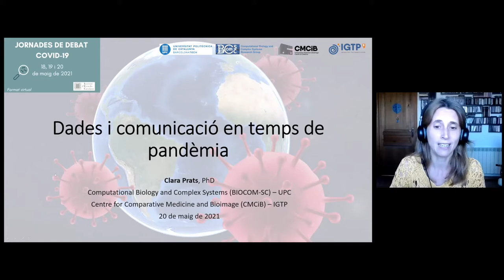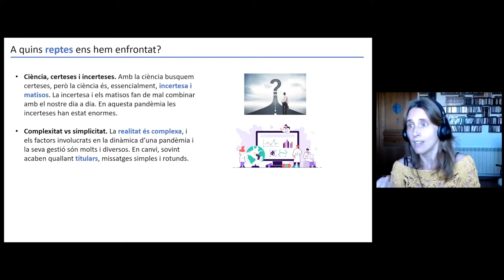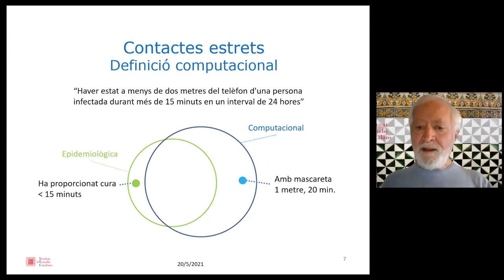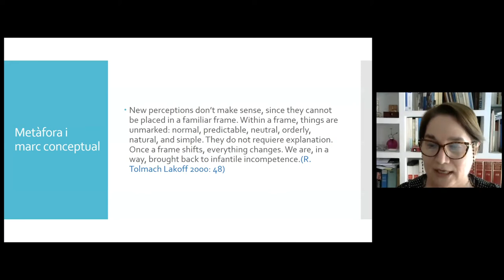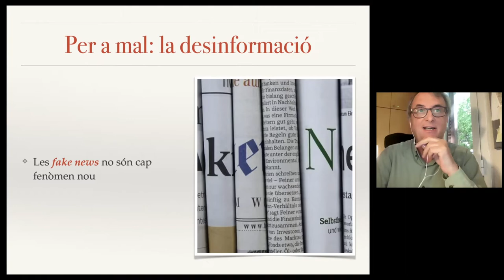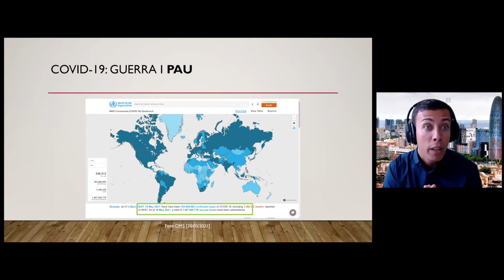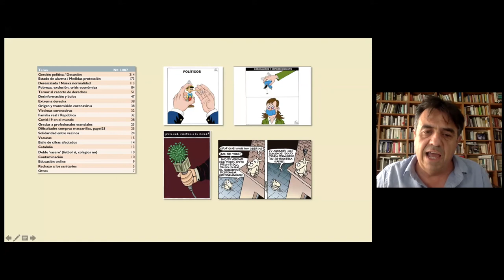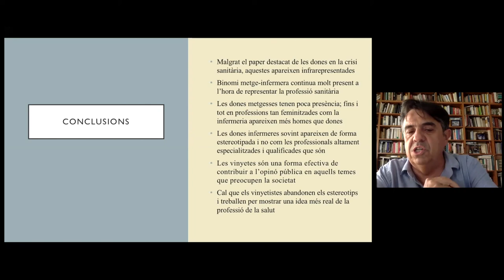Jornades de debat COVID 19 (Vídeo 5 de 6)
Jornada de la Secció Filològica

L’Institut d’Estudis Catalans (IEC) va organitzar unes jornades de debat sobre la COVID-19, que se celebraran del 18 al 20 de maig.

La primera part de la tercera jornada va ser destinada a les intervencions preparades des de la Secció Filològica (SF). Concretament, hi van intervenir Antoni Olivé, Clara Prats, Maria Josep Cuenca, Vicent Partal, Albert Morales i Martí Domínguez. La moderadora serà M. Teresa Cabré, presidenta de la SF.

L'acte va tenir lloc el 18, 19 i 20 de maig de 2021 a l'IEC.